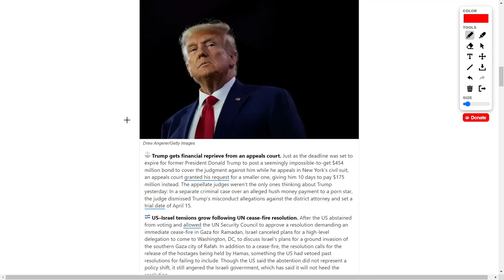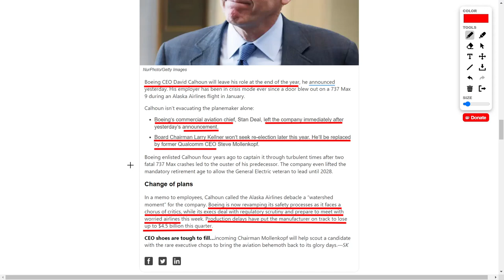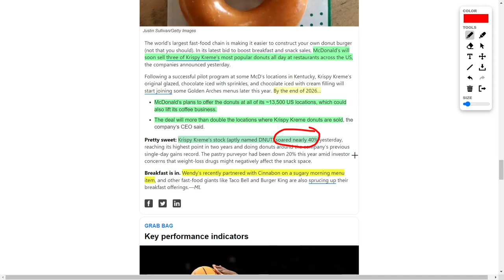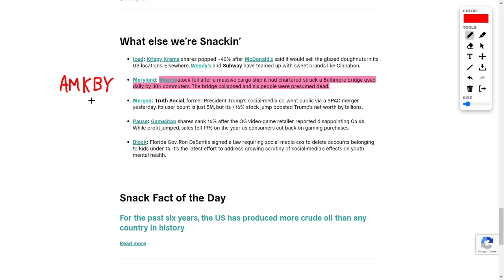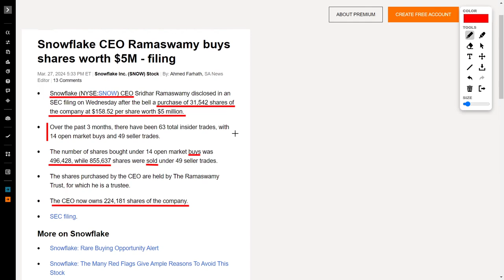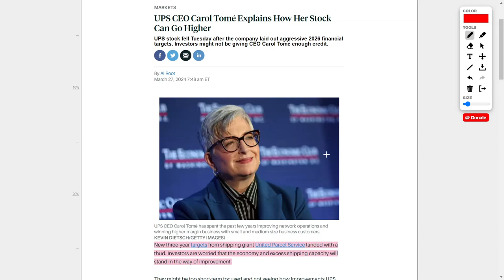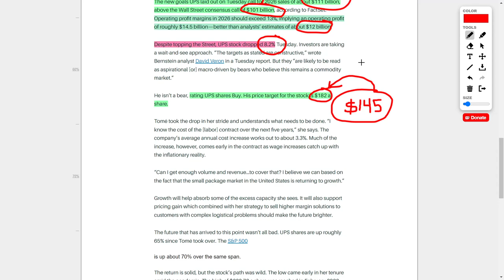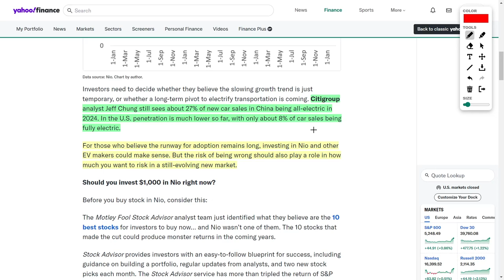Stocks To Buy: Krispy Kreme stock, DJT Stock, Boeing Stock, QS Stock, SNOW Stock, and UPS Stock!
Welcome to YT Finance, your go-to source for all things stock market! Today's roundup is filled with adrenaline-pumping news and juicy stock picks. Buckle up and get ready for the ride!

Kicking things off with DWAC, it's soaring high, up a jaw-dropping 35.22% to $49.95 per share! Digital World Acquisition Corporation's merge with Truth Social, led by none other than Donald Trump himself, has investors flooding in. But hey, keep those seat belts fastened because a pullback might be on the horizon.

Now, let's talk Boeing (BA). With the CEO bidding adieu and key execs departing, turbulence is in the air. But fret not, my friends! Every storm brings an opportunity, and Boeing is no exception. Negative news? More like a chance to snag a bargain!

Visa and Mastercard are shaking up the game with a $30 billion deal to cap swiping fees. While banks might feel the pinch, Visa, Mastercard, and banking bigwigs like JP Morgan Chase and Bank of America are still in the game, baby!

McDonald's is teaming up with Krispy Kreme to bring their delectable donuts to over 13,500 US locations! Talk about a mouthwatering partnership! Keep an eye on McDonald's (MCD) and Krispy Kreme (DNUT) stocks—they're cooking up some tasty gains!

Disney and Hulu are joining forces to create the ultimate streaming powerhouse! While Disney's PR might be taking hits, this merger is a strategic slam dunk! Disney (DIS) is one to watch, folks!

Let's dive into some hot stock picks! AMKBY, despite a rocky start, offers a delicious dividend and a tempting buying opportunity. Snowflake (SNOW) is making waves despite insider selling. And QuantumScape (QS) is on a mission to revolutionize EV batteries—zoom, zoom!

United Parcel Service (UPS) just dropped some ambitious targets, folks! Despite recent setbacks, UPS is primed for a comeback! Analysts are bullish, and so am I—let's ride this wave to success!

Lastly, NIO might've hit a speed bump with lowered delivery estimates, but don't count them out just yet! Bullish analysts see a bright future ahead, and so should you! Keep your eyes peeled in the EV space, my friends—it's electrifying!